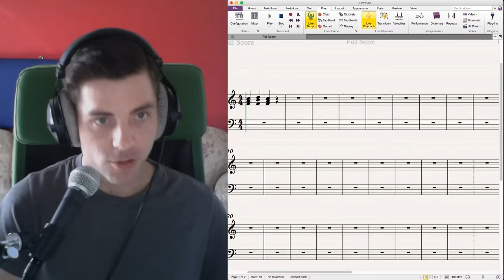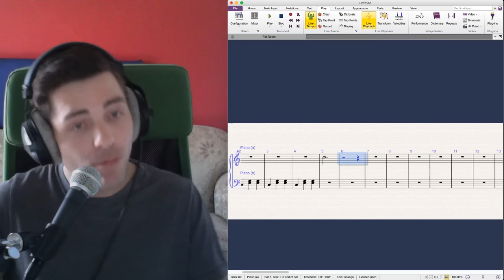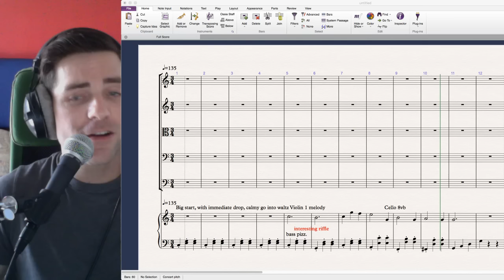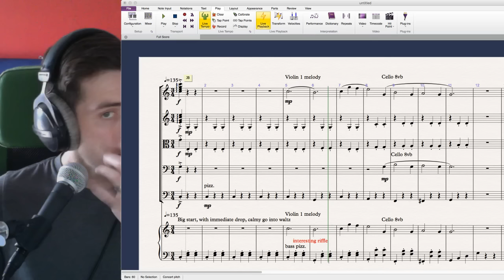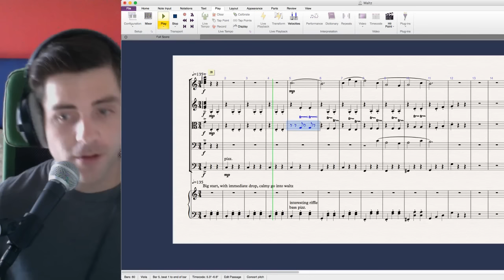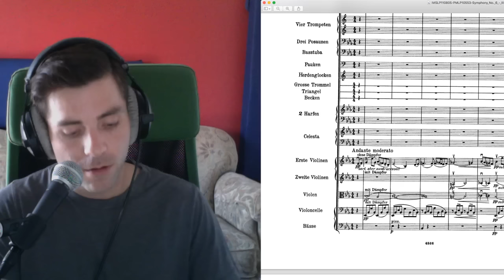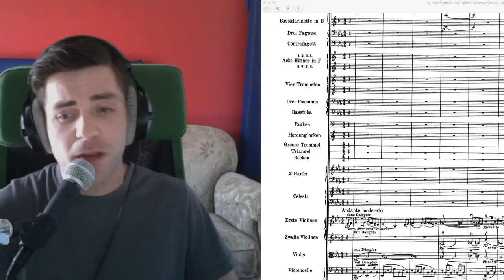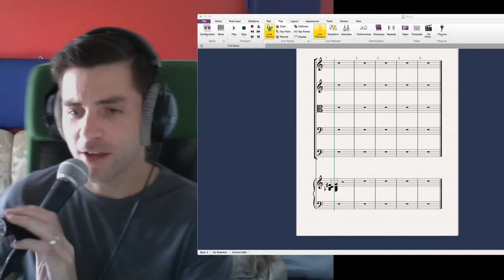Music Composition Webinar - Let's Talk About Mahler's Sixth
Welcome to the Composer Symposium. This is a live weekly webinar where I talk about how to compose music